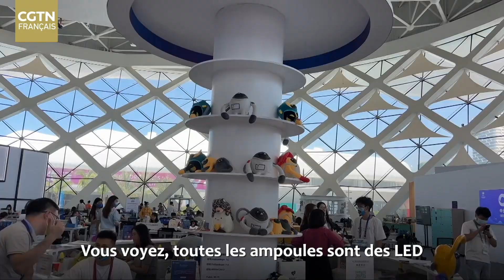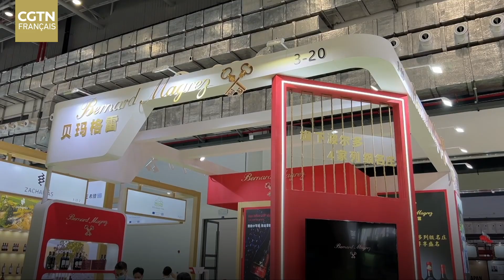Hainan Expo 2022 : le "vert" est la couleur de la nouvelle tendance commerciale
Avec le changement climatique et le développement durable actuellement sous les projecteurs, de plus en plus de consommateurs sont conscients de l'impact de leur comportement sur l'environnement et en font un critère important dans leurs décisions d'achat. Lors de la deuxième édition de l'Exposition internationale des produits de consommation de Chine, la consommation durable et la protection de l'environnement sont des sujets de discussion brûlants pour les entreprises et les consommateurs. Qu'il s'agisse de l'utilisation des matériaux respectueux de l'environnement, du recyclage des déchets ou de l'engagement à participer à des projets de protection de l'environnement pour promouvoir le développement durable, les entreprises exposantes ont apporté leurs "idées vertes". Suivez Xu Zhike, notre journaliste de CGTN Français, pour la découvrir ensemble !